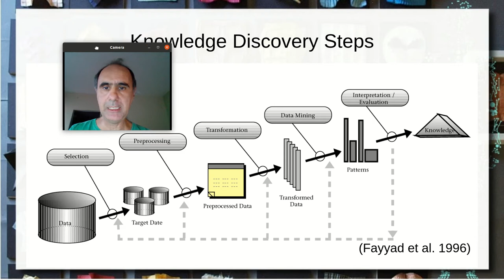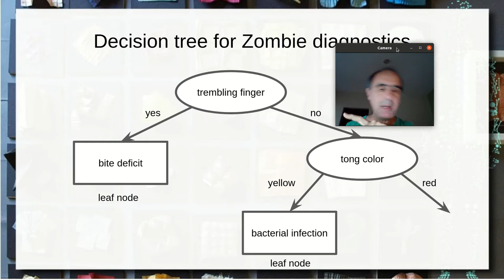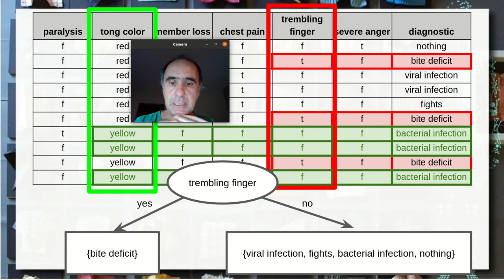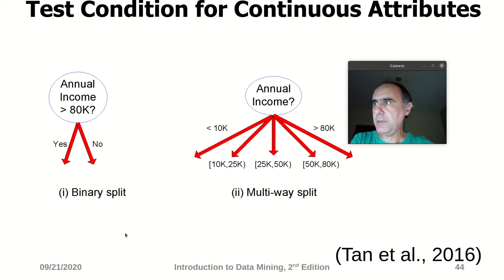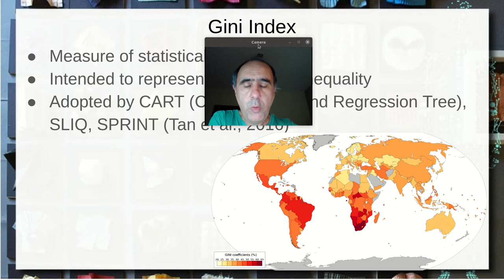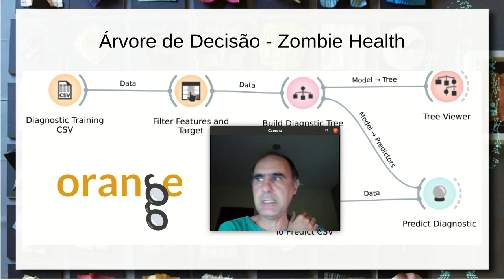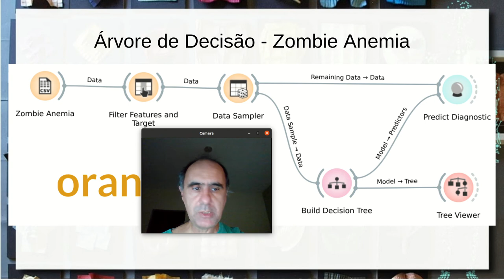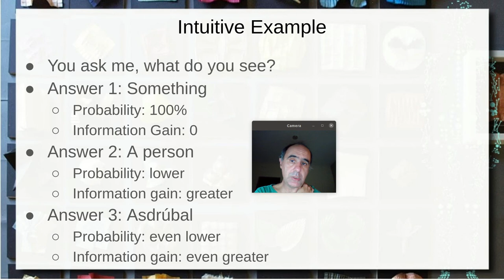Árvore de Decisão / Classificação / Regressão - Ciência|Visualização|Dados|Saúde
Visão geral das abordagens de classificação. Classificação binária e multiclasses.

Árvore de classificação: visão geral e mecanismo de classificação. Montagem de uma árvore a partir de dados de treinamento. Particionamento recursivo ou Hunt’s Algorithm. Critério de split e medidas de impureza: Gini index e Entropy / Information Content. Exemplo de construção da árvore e classificação com o Zombie Health no Orange.

Árvore de regressão e exemplo de classificação com o Zombie Anemia no Orange. Comparando a classificação por árvore com regressão logística.